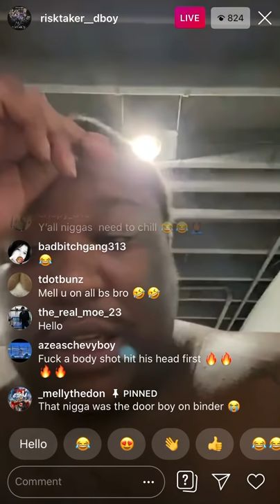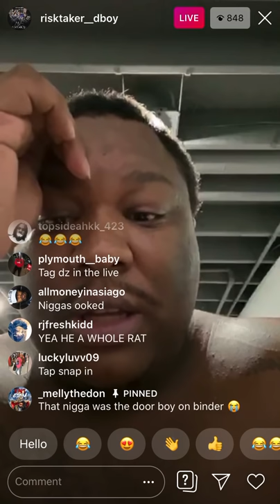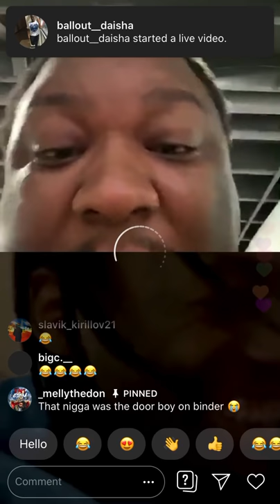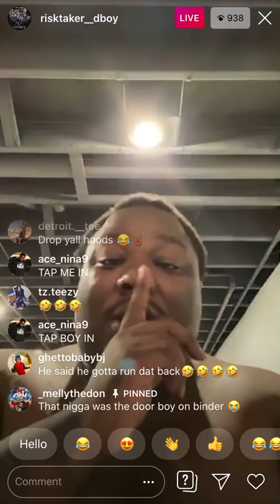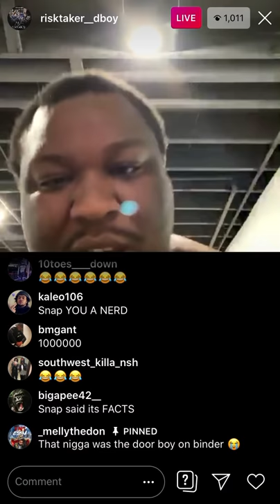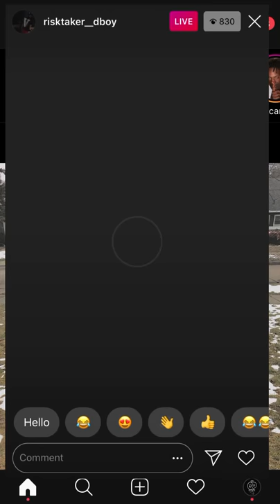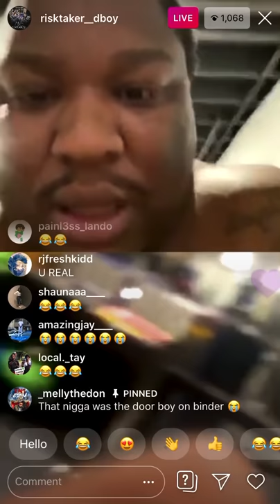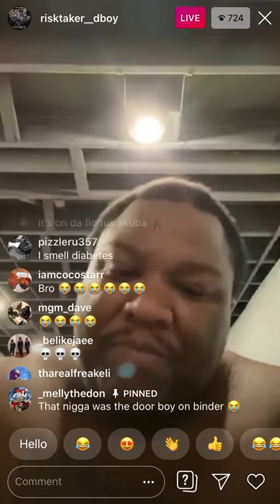Risktaker D-Boy - Calls FMB DZ A Snitch 🐀 On (Instagram Live)